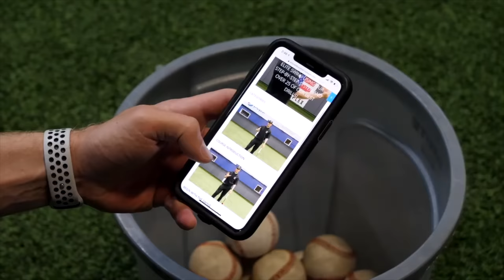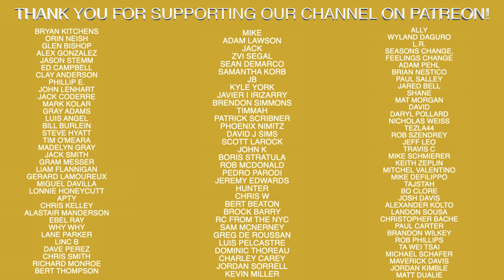How To Improve Your Timing When Hitting